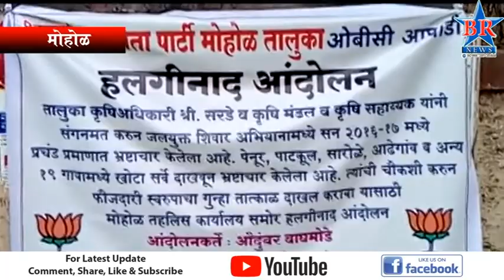विविध मागण्यांसाठी भाजप ओबीसी आघाडीतर्फे मोहोळ तहसील समोर हलगीनाद आंदोलन ०४ १२ २०१८